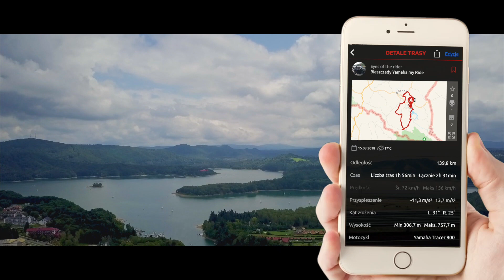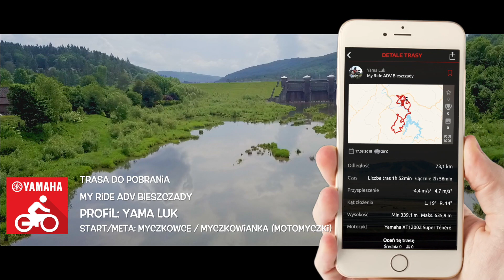Najpiękniejsze trasy w aplikacji MyRide (cz.2)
Mamy dla Was drugi odcinek „Najpiękniejszych tras motocyklowych w aplikacji MyRide”!
Tym razem EYES of the RIDER i Yama Luk zabiorą Was w Bieszczady.
Za oknem śnieg i chlapa, a tu…Zresztą zobaczcie sami i przenieście się do innego świata.
PS macie swoje ulubione trasy motocyklowe w Bieszczadach?
Koniecznie podzielcie się nimi w aplikacji MyRide!
Możecie ją ściągnąć tu:
W drogę!